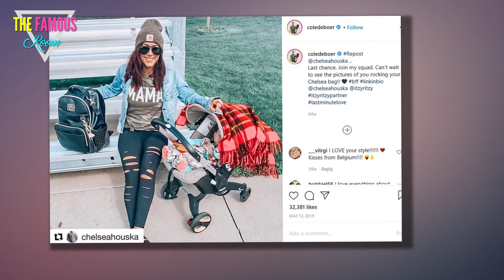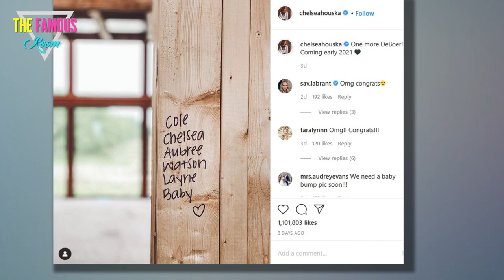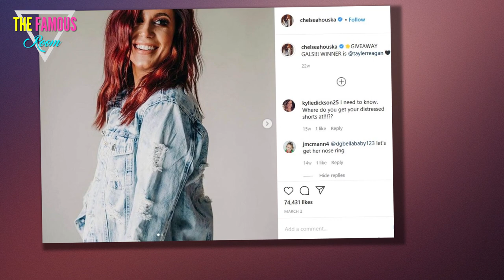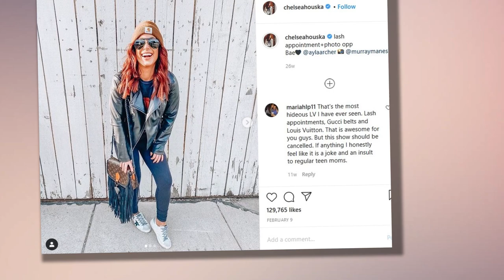Chelsea Houska Baby Gender REVEALED: We're Having ... Teen Mom 2 MTV 16 and pregnant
Chelsea Houska is not about to let the haters - and yes, she actually has some - get her down.

In fact, the veteran Teen Mom 2 star is doing all she can to show these losers up.

Chelsea Houska Gender Reveal
Two days after announcing to the world that she's pregnant with her fourth child, Houska went ahead and revealed the gender of her impending baby.

Are you ready for it? Are you prepared to stand up, hoot and holler?

Did the photo above already give it away?

Happy Houska
In a precious snapshot posted to Instagram on Friday, the MTV personality and her immediate family members are shown standing in front of the new house they’re building ...

... and celebrating as pink streamers are released!

That's right, folks: a daughter is on the way for Chelsea and husband Cole!

Chelsea's Baby Bump #4
"Baby. GIRL!" Houska wrote as a very simple and telling caption to this picture, making it evident that she and her loved ones are very psyched over the news.

Cole posted the same photograph, along with the caption: “So in love!”

We're just so very, very happy for these two.

Chelsea Houska Family Photo
Following a few weeks' worth of rumors about her womb, Houska told her five million followers on Wednesday that she's expecting, doing so in totally adorable fashion.

As you can see below, Chelsea shared an image of an unfinished wall in her home on which she wrote out all the names of her family ... and at the bottom of the list, she added:

"Baby."

Chelsea's pregnancy announcement
Houska, who also just posted a picture of her baby bump, is also mother to 10-year-old Aubree, three-year-old Watson, and little Layne, who will be two later this month.

She has the latter two kids with Cole and the oldest with her degenerate ex Adam Lind.

Despite being in a very steady relationship and despite now getting knocked up by her very own husband, Chelsea has been facing some unexpected backlash on social media.

Chelsea and Cole De Boer Pic
Wrote one total idiot, for instance; “OMG. Another baby.Keep your legs closed, damn.”

Replied the South Dakota native, in perfectly awesome and snarky fashion:

“These [legs] stay open for my husband."

Houska reply
"Omg ya just popping babies left to right just for TV," another troll commented this week, while yet another chimed in as follows:

"Take care of the ones you have quit having so many damn kids you can't afford."

Like we said ... people are morons.

Happy Houska
Houska, thankfully, seems unbothered by these ignorant and harsh remarks.

Not coincidentally, this may explain why she's long been considered the most popular of all Teen Mom cast members.

This isn't someone seeking to stir up drama or engage with trolling strangers on the Internet.

Chelsea Houska With Son Watson
As for whether baby number four will be it for Chelsea and Cole?

“This little babe will probably complete the fam!” Chelsea told one of her followers this week, hedging a bit and adding:

“I mean, I’m 98.5% sure but maybe we’ll get a wild hair in like 5 years, who knows!”

Chelsea Houska Wears Shorts
Houska also addressed her anxiety - a topic covered in depth during the last season of Teen Mom 2 - and how her pregnancy is affecting it.

“In the past I was sooo hard on myself for breastfeeding or not,” she explained said on social media. “

"This time I feel confident just knowing I want to do what’s best for my mental health and that baby will be fine either way!"

Chelsea Houska: Pregnant With #4?
Chelsea is due in early 2021.

And she has a plan this time around, telling fans:

“I’m gonna start off nursing but if it gets to the point it was last time, I’m not going to be too hard on myself and [I’ll] do what’s best for my mental health.

"But honestly after I stopped breastfeeding Layne my anxiety got 3000% better."
teen mom og
Chelsea Houska and Family Photo
"So I’m not sure if it was related to those hormones and everything that goes along with nursing but I’ve been feeling great and feel good knowing what to look for postpartum this go around.”

Anxious to hear more from Chelsea and her co-stars?
 16 and pregnant
You're in luck!

Teen Mom 2 returns with new episodes on September 1!

Check out the trailer (above) for an idea of what you can expect from Chelsea and her cohorts ... it's gonna be wild.